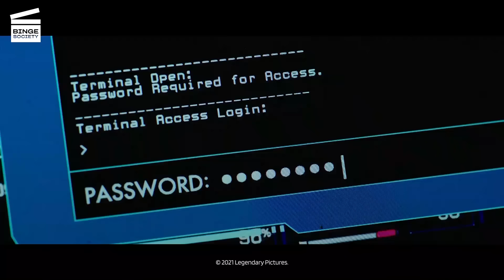Godzilla vs. Kong: Godzilla vs. Mechagodzilla (HD CLIP)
Godzilla vs. Kong: Godzilla vs. Mechagodzilla

What’s happening in this Godzilla vs. Kong movie clip?
Godzilla engages in a fight with Mechagodzilla, his robotic version created by Apex Cybernetics. The robot takes the upper-hand as it reveals itself to be stronger and faster than Godzilla. On the ground, Nathan (Alexander Skarsgård), Jia (Kaylee Hottle) and Ilene (Rebecca Hall) try to revive Kong while Bernie (Brian Tyree Henry), Madison (Millie Bobby Brown) and Josh (Julian Dennison) look for a way to remotely stop Mechagodzilla.

What’s the Godzilla vs. Kong movie about?
During the five years following his victory against King Ghidorah, Godzilla has maintained peace between humans and titans. One day however, he seems to turn against humanity, destroying everything on his path.
Madison Russell (Millie Bobby Brown) convinces her friend Josh (Julian Dennison) to help her investigate the real causes of Godzilla's attacks.
At the same time, Nathan Lind (Alexander Skarsgård), former scientist and Hollow Earth theorist, is recruited to lead an expedition into the Hollow Earth, the homeworld of the Titans.
As humanity is threatened, a last resort is found by Monarch, the secret organization monitoring titans activity. They decide to use Kong, the only titan who’s not obeying Godzilla. Mainly motivated by his will to protect Jia, a little girl he’s attached to, Kong will engage in a legendary fight against the king of monsters, with the world’s fate at stake.